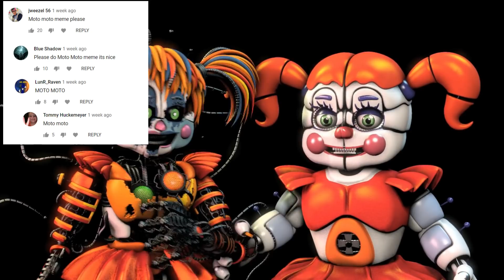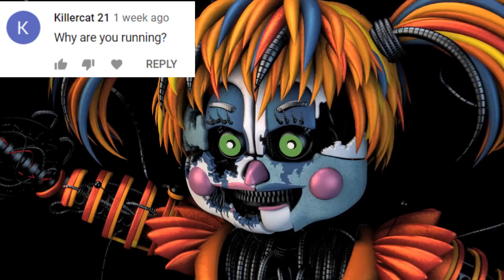It is St. Patrick's Day my dudes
oi where's me lucky charms

i was on a SERIOUS time crunch for this one so apologies if some parts look lazy but like 3/4 of this animation was made two days before the deadline lol

I highly recommend watching these videos in order first if you haven't or else some parts of this video might not make sense:

THE END IS HERE.